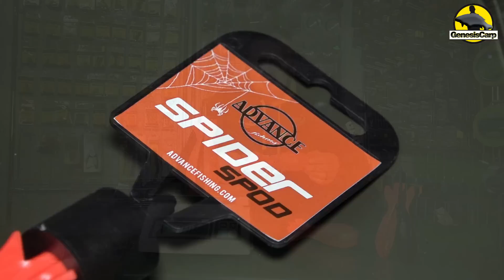Spider Spod - nęcenie z rzutu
- Sklep Karpiowy - Sklep dla Karpiarzy

Przedstawiamy Wam rakietę zanętową Spider Spod firmy Advance Fishing.